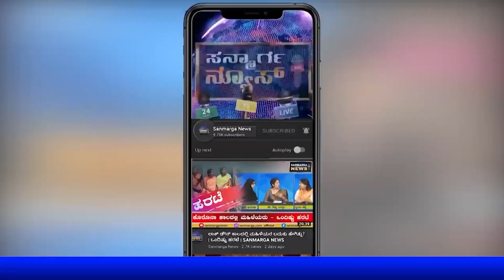ಪ್ರವೀಣ್ ಹತ್ಯೆ ಖಂಡಿಸಿ ಗೃಹ ಸಚಿವರ ನಿವಾಸಕ್ಕೆ ನುಗ್ಗಿದ ಎಬಿವಿಪಿ ವಿದ್ಯಾರ್ಥಿಗಳು | SANMARGA NEWS